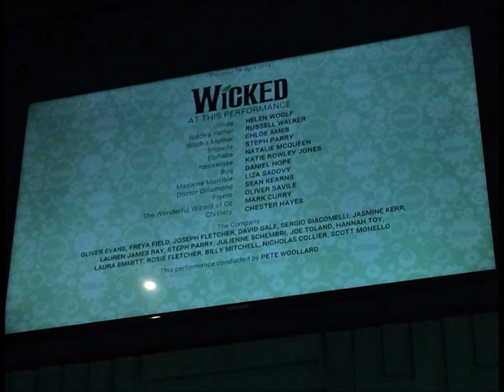Natalie McQueen + Helen Woolf - For Good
07.04.16 - evening